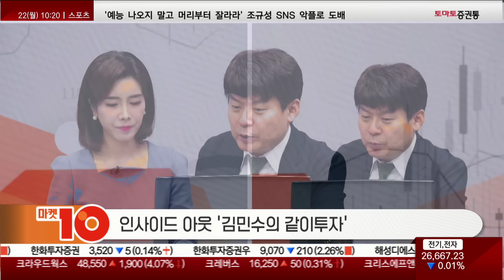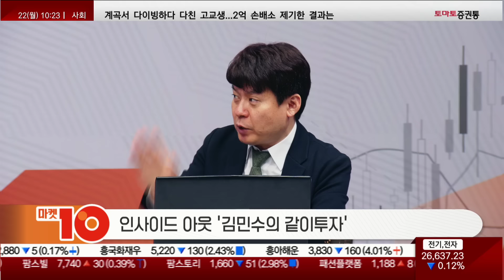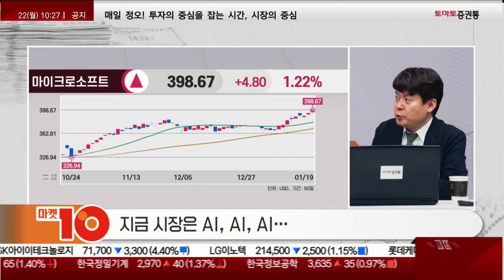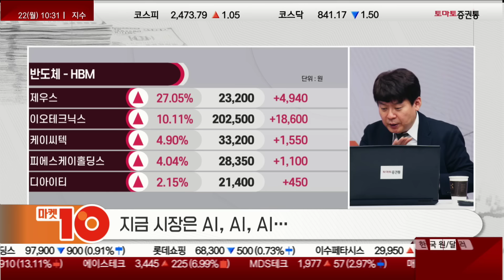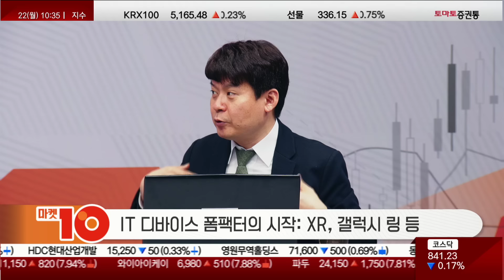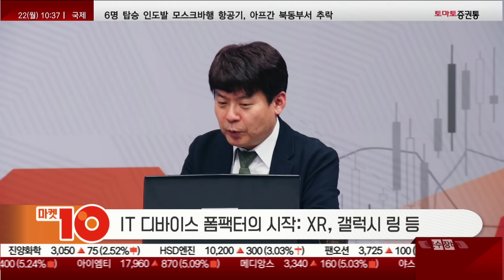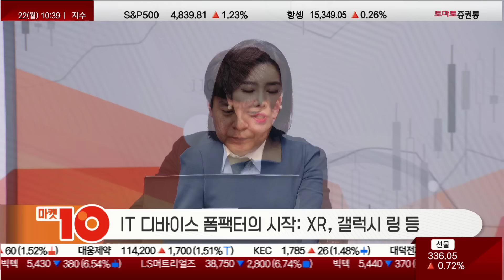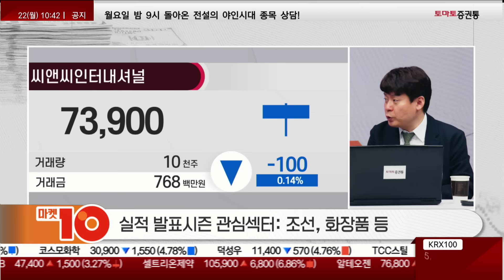머리에 쓸까? 손에 끼울까? IT 디바이스 변화 영향은?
▶권미란의 인사이드아웃 [김민수의 같이투자]
진행 : 권미란
출연 : 김민수 대표(레몬리서치)
♣인사이드 아웃

지금 시장은 AI, AI, AI...
1)미국 증시 시총 변화의 의미: 반도체
2)IT 디바이스 폼팩터의 시작: XR, 갤럭시 링 등
3)실적 발표시즌 관심섹터: 조선, 화장품 등